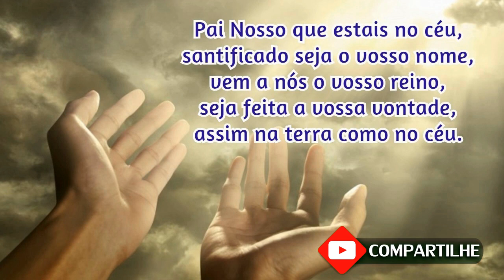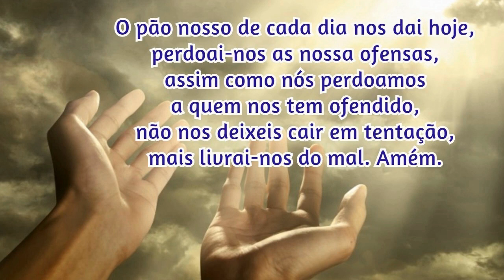01/07/2022 Oração da Manhã GRATIDÃO e PROTEÇÃO por MAIS UM DIA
📢  EVANGELIZE CONOSCO!

Iluminai PAI